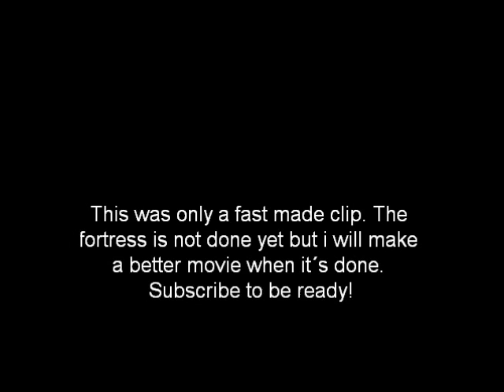Minecraft Beta - Half done fortress projekt.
I made this as a test preparing for the real movie, the fortress is not done yet but it will soon be.